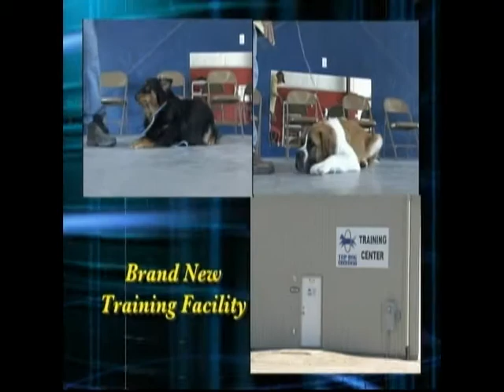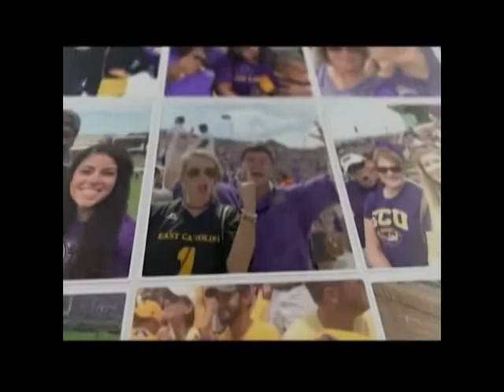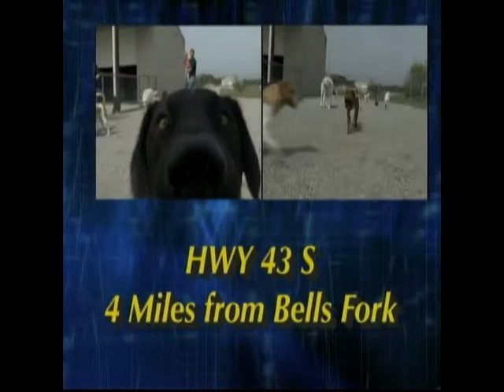Talk of the Town 11-4-2020 Brad Crone